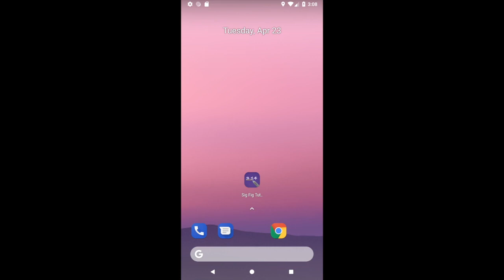Google Feature Video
Sig Fig Tutor Video